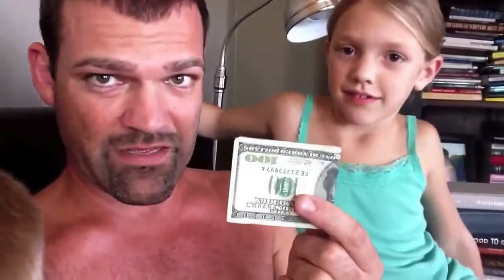3)Internet LifeStyle Network~100 People Making Money Their Salve Today~Kathleen Packard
Internet LifeStyle Network ~ Make Money Your Slave ~ Kathleen Packard

Check out Internel LifeStyle Network